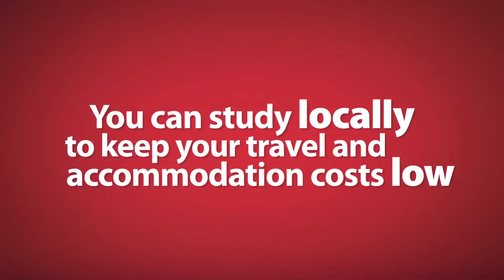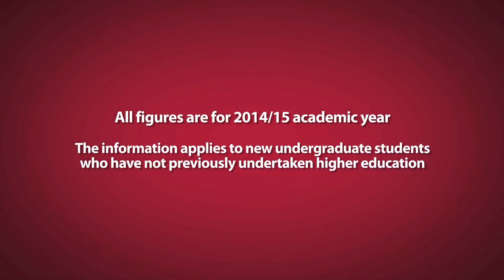UHOVI Financial Support for Part-Time Students 2014/15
Think you can't afford a university qualification? Think again! There may be financial support available for Welsh students taking a part-time course in 2014/15.